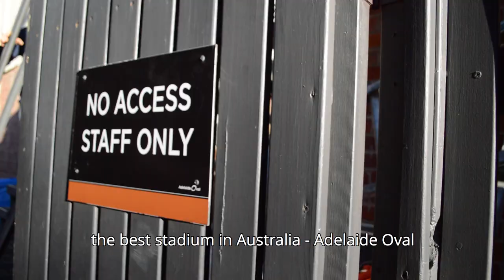Mark Soderstrom & Tom Lynch take their kids on an Adelaide Oval Stadium Tour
Mix102.3's Mark Soderstrom and Tom Lynch recently took their kids behind the scenes on a Stadium Tour and safe to say…they absolutely loved it! The boys got the chance to explore Adelaide Oval by climbing inside the 107-year-old heritage scoreboard, hearing the history and many untold stories and even getting a sneak peak into the players' changerooms. With school holidays just around the corner, our Stadium Tours really are the perfect activity for the whole family to enjoy! Tours depart daily, book yours now